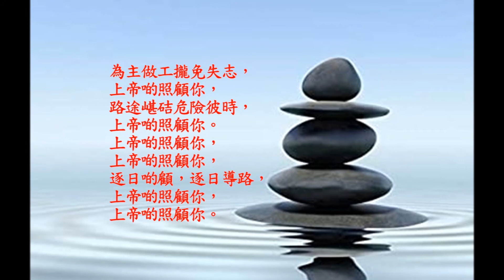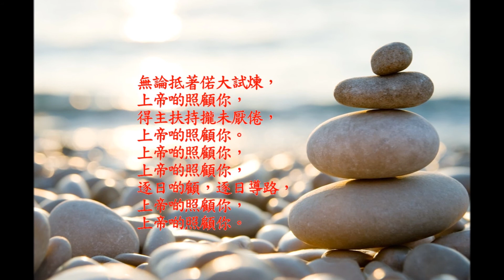境遇好歹變化無定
上帝啲照顧你，
佔主翼下穩當免驚，
上帝啲照顧你。
上帝啲照顧你，
逐日啲顧，逐日導路，
上帝啲照顧你，
上帝啲照顧你。

為主做工攏免失志，
上帝啲照顧你，
路途嵁硈危險彼時，
上帝啲照顧你。
上帝啲照顧你，
上帝啲照顧你，
上帝啲照顧你。

無論抵著偌大試煉，
上帝啲照顧你，
得主扶持攏未厭倦，
上帝啲照顧你。
上帝啲照顧你，
上帝啲照顧你，
上帝啲照顧你。